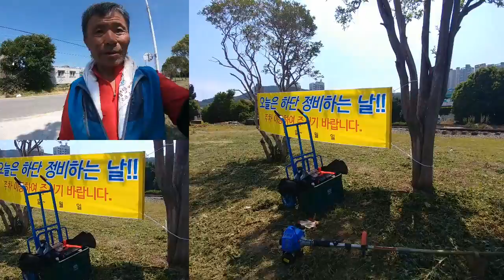송정구역사 035